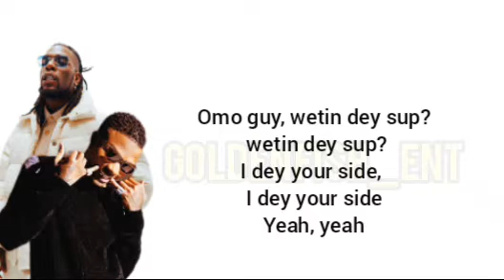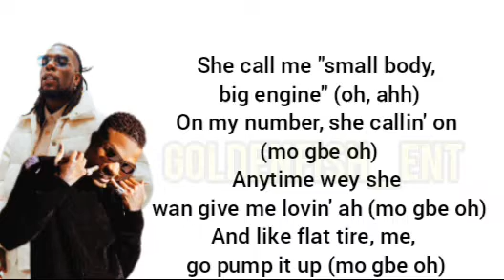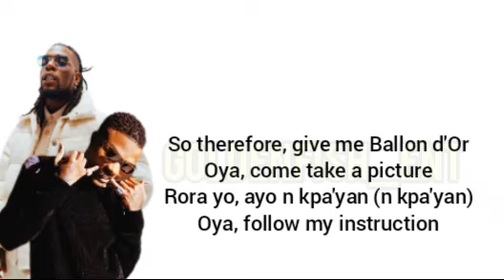Burna Boy Ballon D'or ft Wizkid (Official Lyrics)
Burna boy ft Wizkid Ballon D'or
burna boy Ballon D'or
ballon D'or burna boy
burna boy Ballon D'or lyrics
ballon D'or burna boy lyrics

ballon D'or ft Wizkid
Wizkid Ballon D'or
Wizkid Ballon D'or lyrics
burna boy ft Wizkid lyrics
burna boy ft Wizkid

Yeah, yeah
One man, two man, three
E don penkelemess

Won nle mi bo, won nle mi bo, won nle mi bo oh

Penkelemes
Make me fly like say I'm Alaaddin
(Ayy, ayy)

Oh Lord of mercy
She call me "small body, big engine" (oh, ahh)
On my number, she callin' on (mo gbe oh)
Anytime wey she wan give me lovin' ah (mo gbe oh)
And like flat tire, me, go pump it up (mo gbe oh)
Say, me, I still dey make I cum the more (cum the more)
Omo, omo, moti penkelemess oh (moti penkelemess oh)

Penkelemess
I be boss, I be actor (be actor)

Won nle mi bo, won nle mi bo, won nle mi bo oh (bo oh)